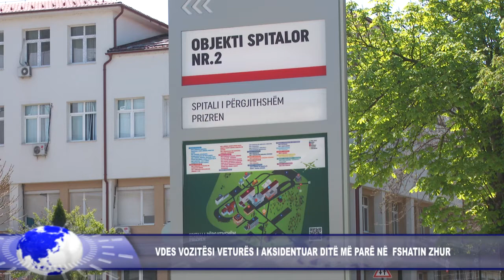VDES SHOFERI I VETUR3S I AKSIDENTUAR DIT ME PARË NË ZHUR